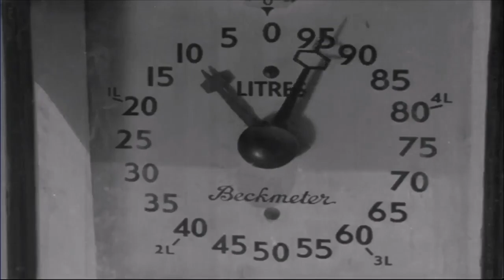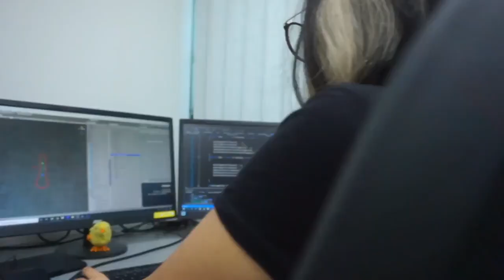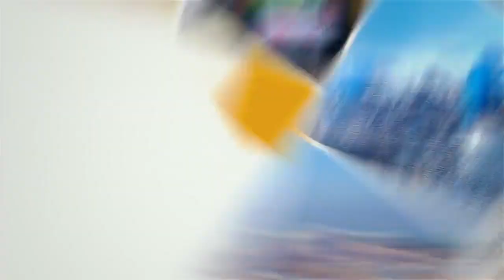HPCL Foundation Day 2023 film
Celebrating 49 glorious years of excellence and innovation. 🎥 Watch our inspiring film showcasing our remarkable achievements and the exciting future ahead. Cheers to HPCL's legacy & endless accomplishments!